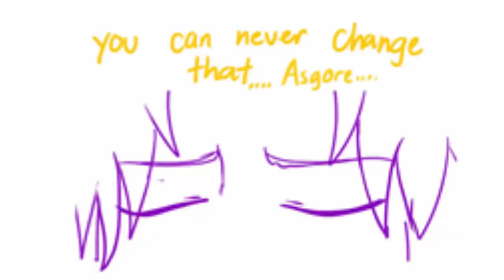The Untold Story of a King Undertale Comic Dub Short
Asgore had it pretty rough but came out to be a great father!

EDITED BY: david-does-voices